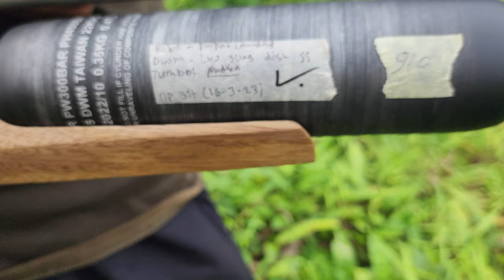Hummer LW tes NSA SLUG 12,5 100meter milik om Riko EmpatLawang